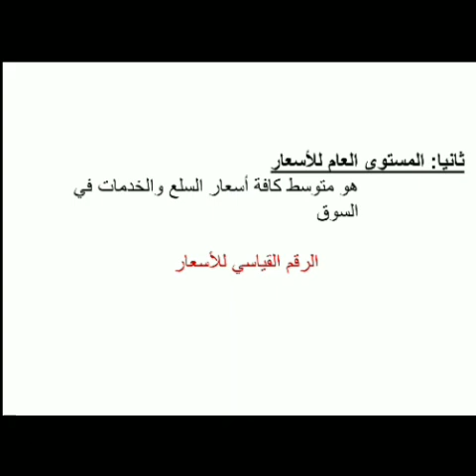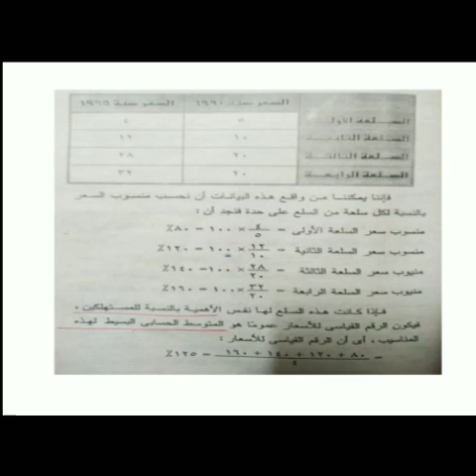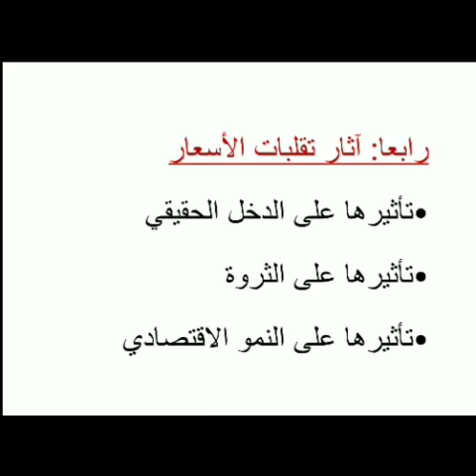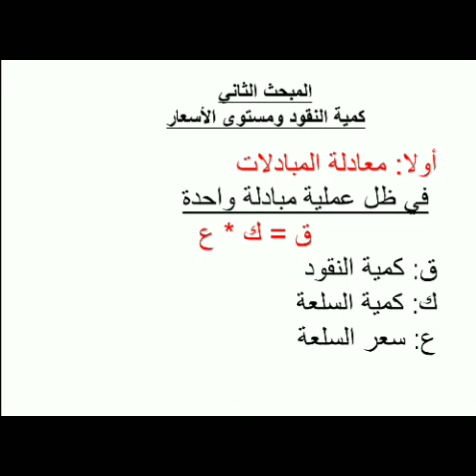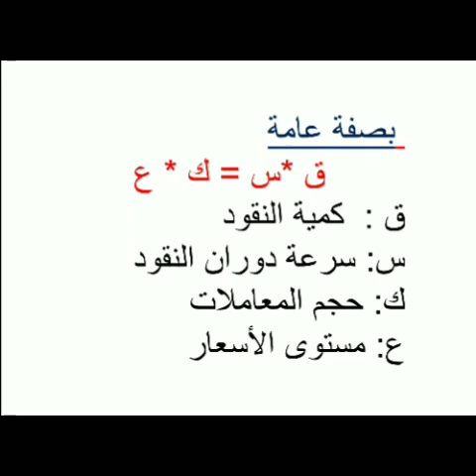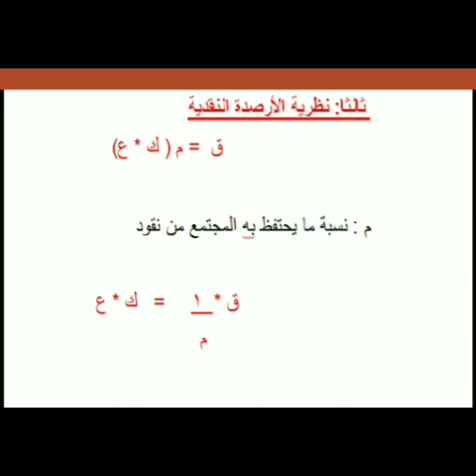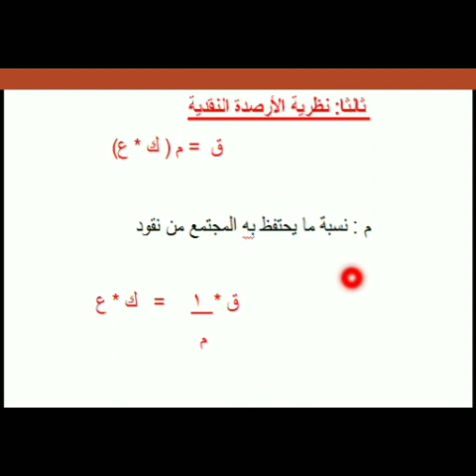نقود وبنوك 3